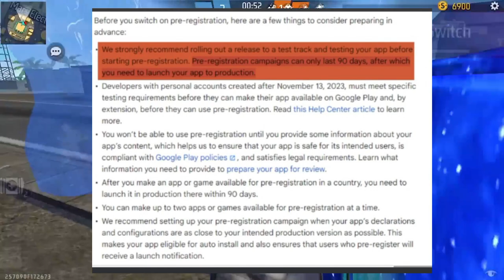FREEFIRE INDIA REMOVE FROM PLAYSTORE | FREEFIRE INDIA BAN NOW | WHY FREEFIRE INDIA BANNED | TELUGU